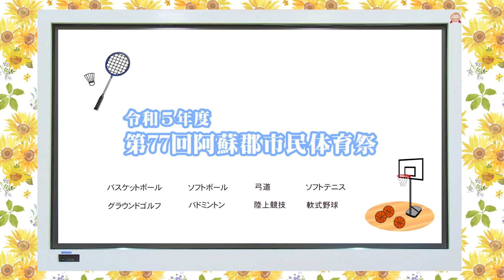7月22日からの放送内容